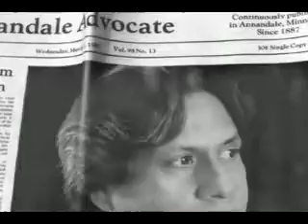ALIZAIB PORT FOLIO